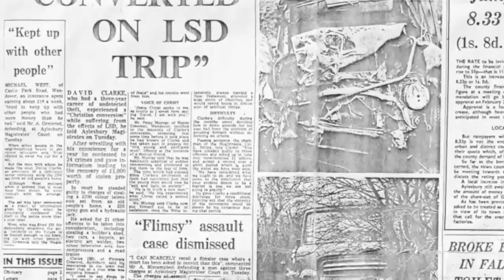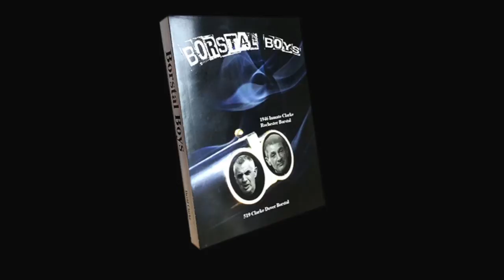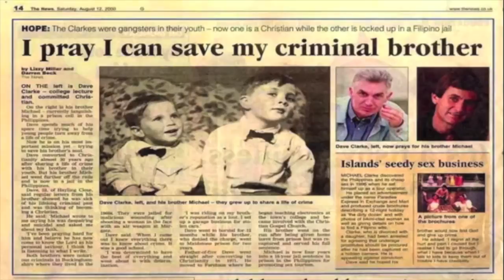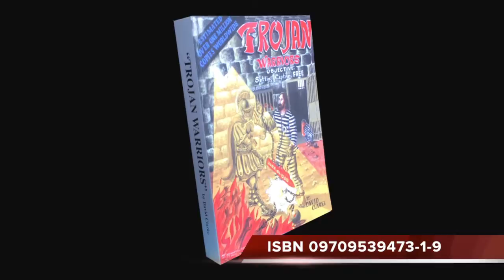Borstal Boy Opera Premiere